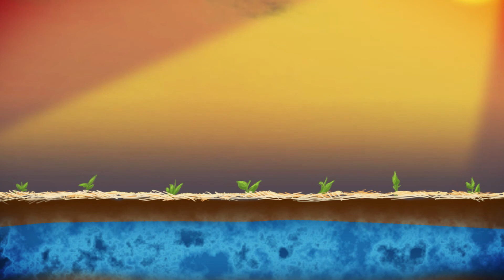BENEFÍCIOS DO PLANTIO DIRETO NA ILP – TIAGO ARANDA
E no terceiro vídeo da série, o professor Tiago Aranda nos conta quais benefícios o agricultor e pecuarista terá com a palhada ao adotar o sistema de plantio direto na ILPF.